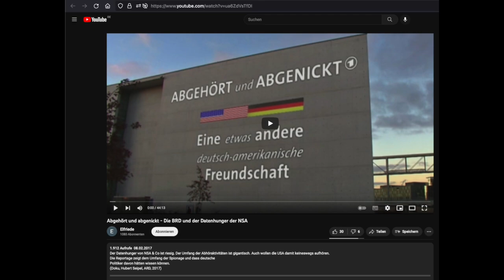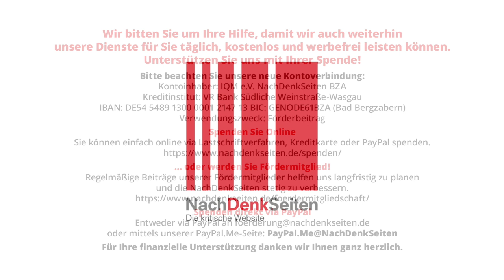NSA hört deutsches Verteidigungsministerium ab. Nicht nur das | Albrecht Müller | NDS-Podcast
NSA hört deutsches Verteidigungsministerium ab. Nicht nur das | Albrecht Müller | NachDenkSeiten-Podcast | 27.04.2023

Vermutlich haben die meisten Deutschen keine Ahnung davon, dass uns die USA nicht als Freund und Partner betrachten. Zum Beispiel werden wir abgehört wie eine feindliche Macht. Darauf macht mit Hinweis auf die Ziffer 1. der heutigen Hinweise des Tages Hubert Seipel aufmerksam. Weil das ein wichtiges Thema ist und weil Aufklärung über den Zustand der Beziehungen zwischen USA und Deutschland not tut, geben wir seine Mail einschließlich des Tipps, dazu seinen Beitrag von 2017 anzuschauen, weiter. Albrecht Müller

Artikel veröffentlicht am: 27. April 2023 um 11:48
Autor: Albrecht Müller
Sprecherin: Ala Goldbrunner
Titelbild: Mopic / Shutterstock

Im Detail (Auszug):
Film von Hubert Seipel (2017): Abgehört und abgenickt – Die Spionageaktivitäten der NSA. Die etwas andere deutsch-amerikanische Freundschaft | Das Erste